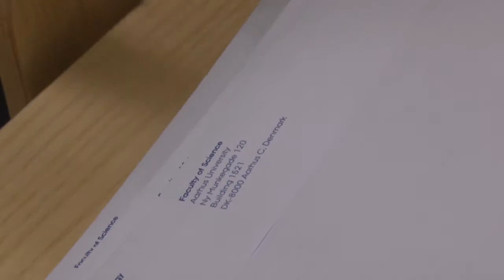Studiestartsbreve på Science and Technology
Alle tutorerne glæder sig til studiestart. I dag pakkede og sendte de omtrent 1700 breve ud til kommende studerende med informationer om deres nye studie og rusugen.